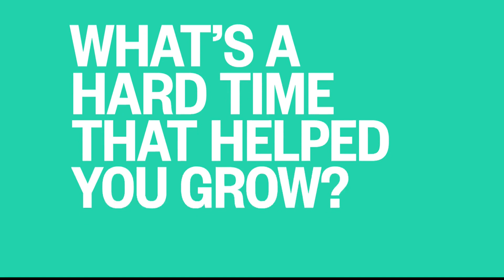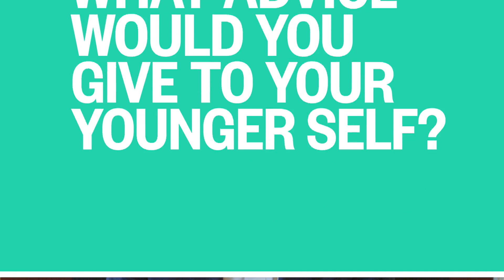Former CIA Evan McMullin: 'When You Lose Yourself In Service, You Find Yourself' | Better | NBC News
Former CIA agent and 2016 presidential candidate Evan McMullin talks about how he started his career and how 9/11 helped define his views on service.